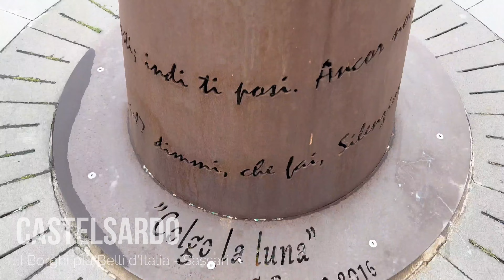Easter week in Sardinia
Sette giorni nel nord della Sardegna nella settimana di Pasqua, tra spiagge ancora deserte, borghi storici sceccherati da un mare agitato e i magnifici resti della civiltà nuragica.